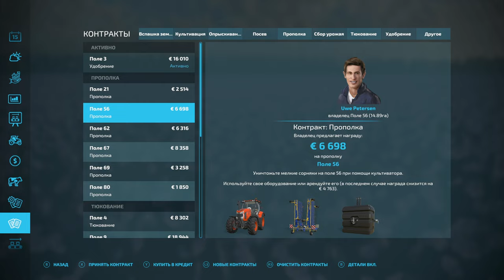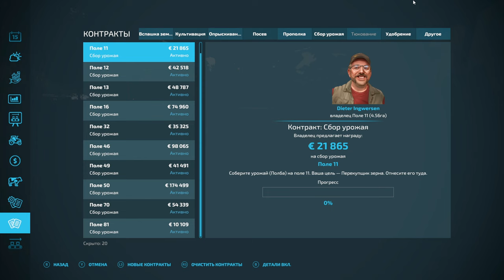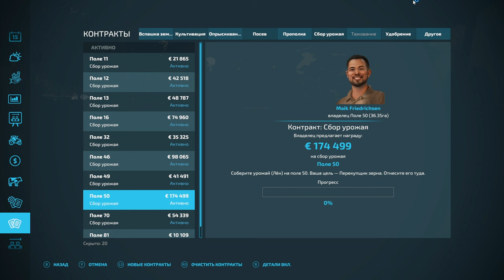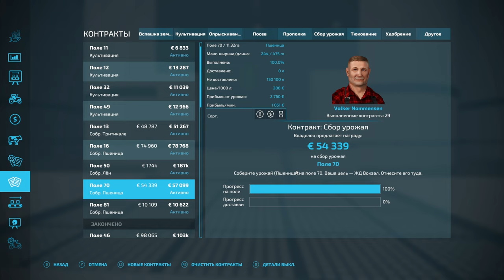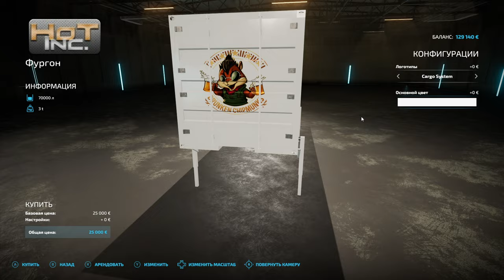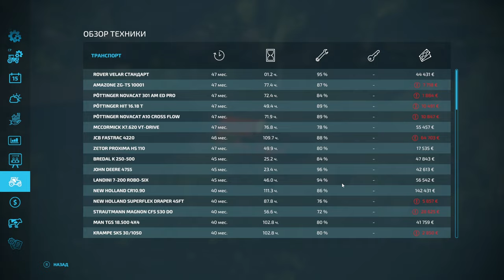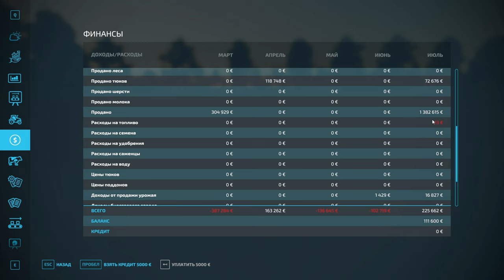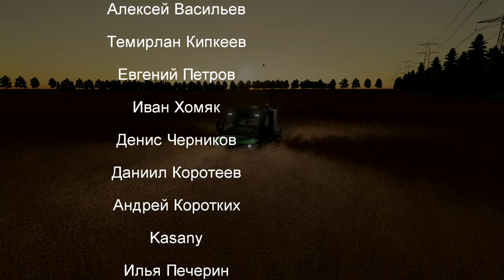FS 22: NF MARSCH №25 - РАСПРОДАЖА